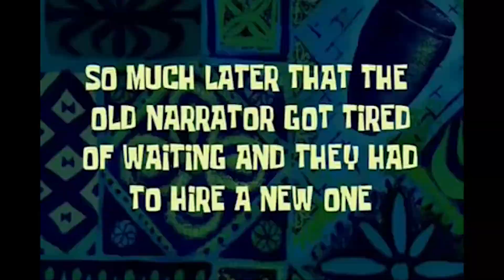2021 CORONA Prank| Kudikaaran Prank | Tamil Prank | Echa Prank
THis time We Came Up with Mask Raid With Drunkers
Mask Raid WIth Kudikarans | Tamil Pranks | 100 % Fun

Keep Supporting 🔥🎉🎊

Comment Your Thoughts in Comment Section😍
CREDITS ;
Prankster                 : Bava - Kavin
Camera & Editing   : Naveed
Contents                  : Echa Pasanga